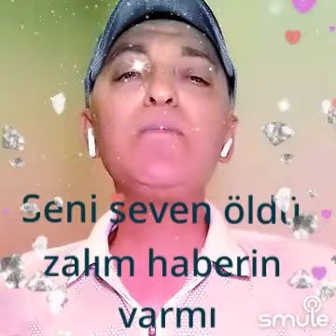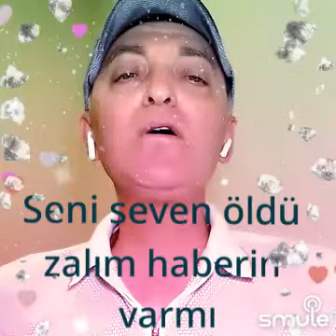🎵 SENİ SEVEN ÖLDÜ 🎵 2️⃣ Haberin Var Mı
Yorum                   :    Muharrem   DALGIÇ